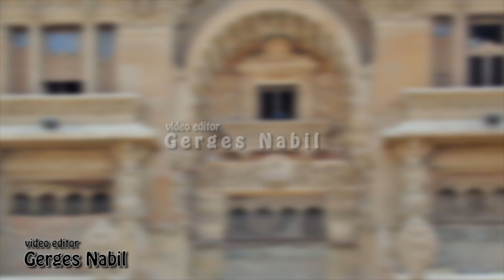قصر البارون عمق التاريخ...Baron Palace depth of history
قصر البارون إمبان أو (بالفرنسية: Le Palais Hindou)‏ أو (بالإنجليزية: The Hindu Palace)‏ هو أحد قصور مصر الأثرية ذات الطراز المعماري الخاص. شيده المليونير البلجيكي البارون ادوارد إمبان (بالفرنسية: Édouard Louis Joseph Empain, Baron Empain)‏ الذي جاء إلى مصر قادماً من الهند في نهاية القرن التاسع عشر بعد وقت قليل من افتتاح قناة السويس، فشرع في إقامة مشروع سكني جديد في صحراء القاهرة تحت اسم "هيليوبوليس"، وقرر إنشاء قصره الخاص بها فاختار تصميماً على طراز العمارة الهندوسية الأوروبية للمعماري الفرنسي ألكساندر مارسيل كان معروضاً خلال معرض هندسي في باريس، بدأ بناء القصر في عام 1906م وافتتح في عام 1911م. منذ الخمسينات ومع تناقل ملكية القصر بدأ القصر يتعرض للإهمال حتى قامت الحكومة المصرية بشرائه في عام 2005 لقيمته الأثرية والمعمارية، وبدأت وزارة الآثار المصرية أعمال ترميمه في عام 2017 والتي انتهت بافتتاحه في عام 2020. يقع القصر حالياً في قلب منطقة مصر الجديدة بالقاهرة.

The Baron Empain Palace (Arabic: قصر البارون إمبان‎, "Qasr el Baron"), better known as Le Palais Hindou (literally, The Hindu Palace), is a distinctive and historic Hindu temple inspired mansion in Heliopolis, a suburb northeast of central Cairo, Egypt.
The palace was designed by French architect Alexandre Marcel[3] and decorated by Georges-Louis Claude. Inspired by the Hindu temple of Angkor Wat in Cambodia, it was built between 1907 and 1911, in reinforced concrete.
Le palais du Baron Empain, aussi appelé palais Hindou, est un palais construit entre 19071 et 1911 par l’architecte français Alexandre Marcel pour le baron belge Édouard Empain, dans le quartier d'Héliopolis, au nord-est du Caire.
Il a été conçu suivant le procédé du béton armé.

Les travaux de décoration ont été conduits par Georges-Louis Claude, décorateur français. Inspiré par les temples d’Angkor Vat au Cambodge et par des temples hindous, le bâtiment est impressionnant par la richesse de ses ornementations : singes, éléphants, lions et serpents, statues de Bouddha, Shiva, Krishna et autres divinités hindoues.
Il a été acquis par le gouvernement égyptien en 2005 (à l’occasion du centenaire d’Héliopolis) et classé « monument historique » par le Conseil suprême des antiquités égyptiennes en mars 2007.
En 2012, un accord a été souscrit avec le gouvernement belge, afin de faire de la restauration de l'immeuble un projet commun, dans le but d'y installer un centre culturel international.